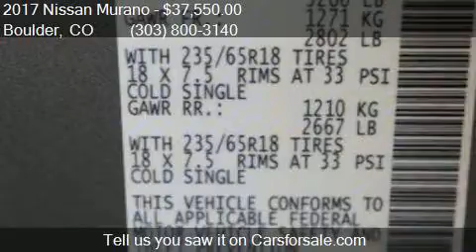2017 Nissan Murano SL for sale in Boulder, CO 80301 at Bould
This 2017 Nissan Murano SL is for sale in Boulder, CO 80301 at Boulder Nissan.

Engine: 3.5L V6
Transmission: CVT 7-Speed
Color: Gun Metallic
Mileage: 7
Contact Boulder Nissan 2285 28TH ST Boulder, CO 80301 to test drive this 2017 Nissan Murano SL today.